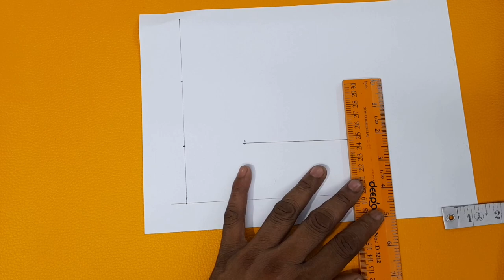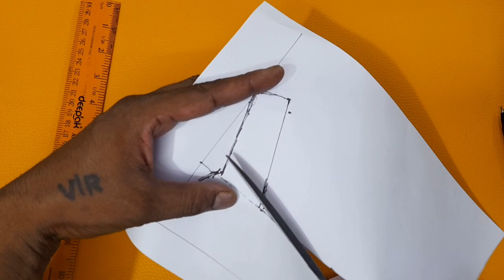Baby Shoes Easy Sewing | How To Make Easy Sewing | Cutting And Stitching | [ Free pattern ]